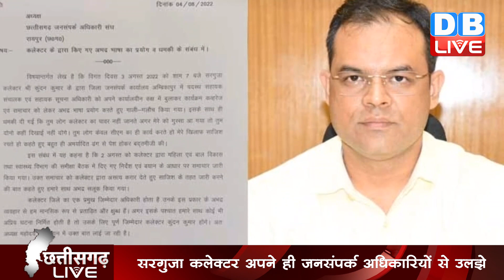बड़ी खबरें : Chhattisgarh bulletin | bhupesh baghel | Breaking news| latest news